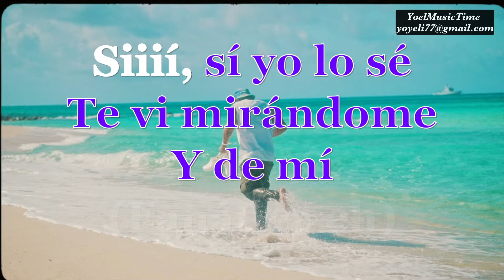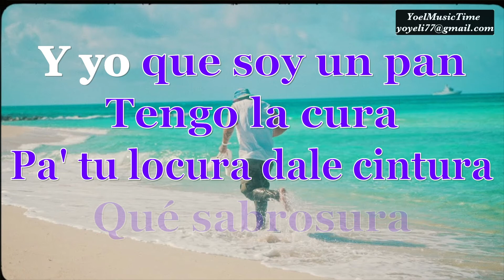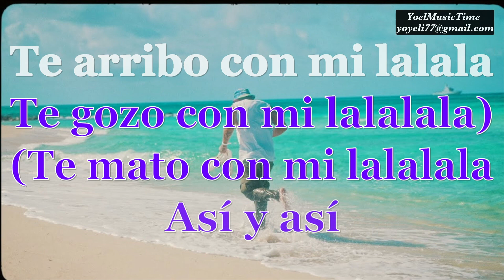LA CURA EL TAIGER (Karaoke)Pedido....